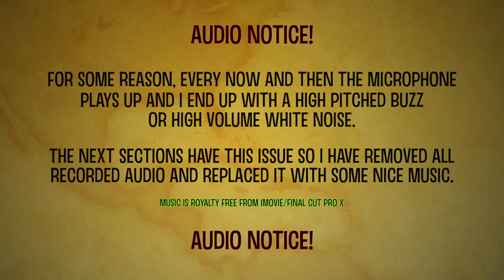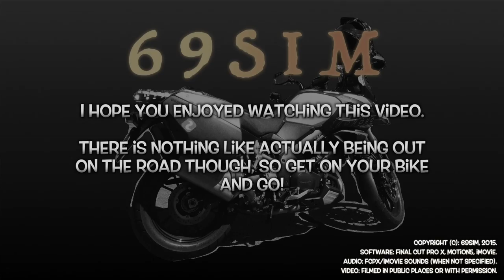Tidbit #10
A small tidbit run this time, but more will follow shortly :)

0:00 - The finger?
0:19 - Stupid traffic lights.
1:12 - Audio Notice.
1:22 - Ima car!
1:33 - Hoon and littering.

The original video was taken using a Drift Ghost-S (1080 @ 30fps) which is mounted on the right side of my helmet and I have the microphone mounted at the front next to the bluetooth headset microphone.

My main aim for making these tidbit videos is to share some of the crazy stuff I see whilst riding about or just general information in the briefest possible way :)

Bike: 2014 Suzuki DL1000 V-Strom - White
Gear: DryRider Jacket & Gloves, Shark Helmet, AlpineStars Boots

Software: Final Cut Pro X, Smart Converter Pro 2.
Video: Filmed in public places or with permission.
Images: Public Domain unless specified.